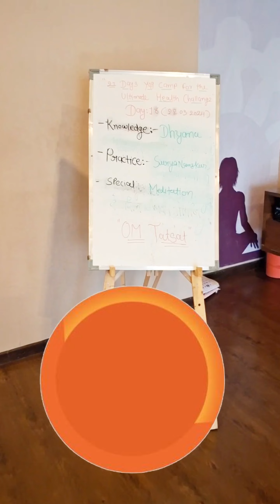Day 18 out of 21 | 21 Days yoga camp for the Ultimate Health Challenge